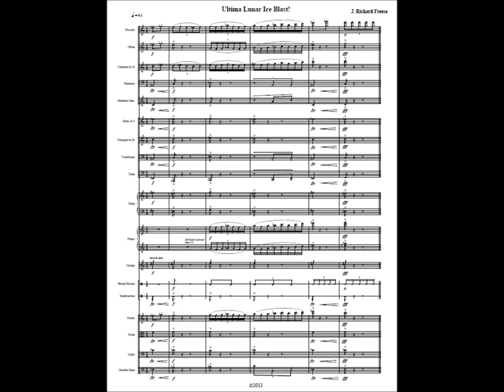Ultima Lunar Ice Blast - J. Richard Freese